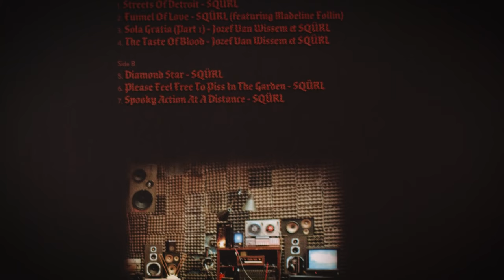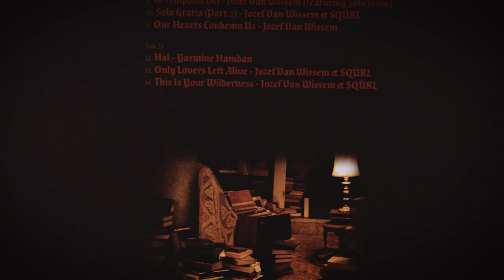Josef Van Wissem / Sqürl - Only Lovers Left Alive OST (Vinyl Rip)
Part I - Detroit
Side A
1. Streets of Detroit 00:15
2. Funnel of Love 00:50
3. Sola Gratia (Part I) 04:26
4. The Taste of Blood 07:50
Side B:
5. Diamond Star 14:12
6. Please Feel Free to Piss in the Garden 15:23
7. Spooky Action at a Distance 19:39

Part II - Tangier
Side C:
8. Streets of Tangier 23:48
9. In Templum Dei 25:19
10. Sola Gratia (Part II) 28:14
11. Our Hearts Condemn Us 33:19
Side D:
12. Hal 38:33
13. Only Lovers Left Alive 43:01
14. This Is Your Wilderness 46:31

Jarmusch's band SQÜRL, primarily responsible for the film's score, opens the film with a version of Wanda Jackson’s 1961 song "Funnel of Love", with vocals by Madeline Follin of the band Cults. Other contributors to the soundtrack are Zola Jesus (a.k.a. Nika Roza Danilova) and Lebanese vocalist Yasmine Hamdan, while Dutch lute player Jozef van Wissem's compositions formed a core element of the film's overall aural aesthetic.

During the week of the soundtrack album's release, in April 2014, Van Wissem explained:
I know the way [Jarmusch] makes his films is kind of like a musician. He has music in his head when he’s writing a script so it’s more informed by a tonal thing than it is by anything else ... I feel that I’m sort of political. Jim’s film is anti-contemporary-society. And the lute goes against all technology and against all computers and against all the shit you don’t need.